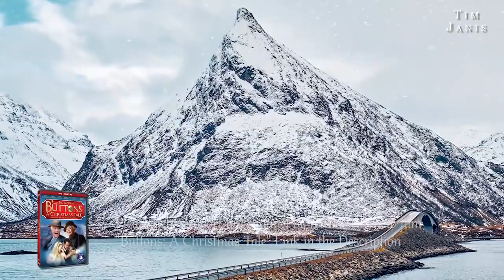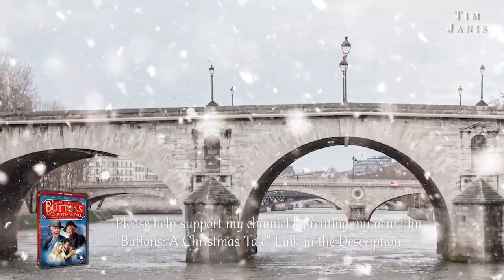Peaceful Relaxing Instrumental Music, Meditation Nature Music "Snowy Bridges" by Tim Janis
Peaceful Relaxing Instrumental Music, Meditation Nature Music "Snowy Bridges" by Tim Janis. I write a the music and it comes from over 30 CDs available word-wide.